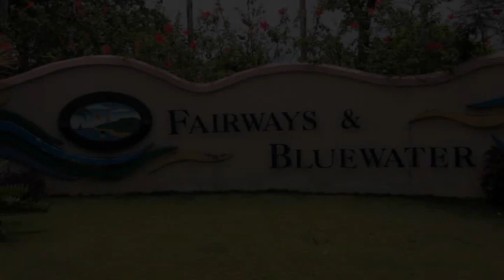Gruf Fairways Boracay.wmv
Boracay with Friends @ Fairways and Bluewater